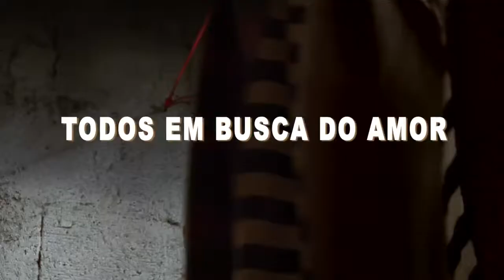Trailer Estranhos - Filme com Nelito Reis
"Um cantor de rua, uma ex-prostituta e seu marido ciumento, dois ladrões, uma professora e duas crianças.
Todos estranhos. Todos no mesmo lugar. Cinco histórias que podem ser uma só: a busca daquilo que chamamos felicidade."

Dirigido por Paulo Alcântara
Roteiro: Carla Guimarães e Santiago Roncagliolo
Produção Executiva: Solange Lima
Direção de Fotografia: Antônio Luis Mendes
Direção de Arte: Henrique Dantas
Montagem: Jaime Queiroz
Direção musical: André Moraes
Direção de produção: Amanda Gracioli e Maria Carolina
Produção de elenco: Lara Belov e Jamille Fortunato

Elenco:
Jackson Costa, Cyria Coentro, Nelito Reis, Ângelo Flávio, Caco Monteiro, Mariana Muniz, Agnaldo Lopes, Tom Carneiro, Jussara Matias, Tania Toko, Luis Pepeu, Jhoilson de Oliveira, Heduen Muniz, Larissa Libório